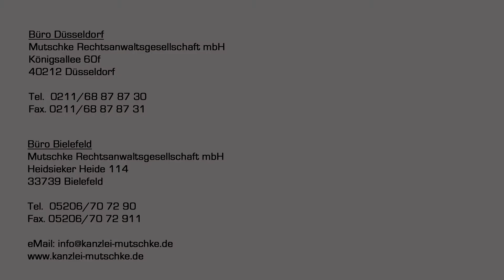Coronavirus: Gegen Quaratäne verstoßen - Was droht mir? Sogar Gefängnis?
Coronavirus: Das Virus schreitet voran und kommt immer weiter in unserem Alltag an. Mehr und mehr Personen werden behördlich unter Quarantäne gesetzt. Aber was ist, wenn ich mich nicht an behördliche Auflagen halte? Droht ggf. sogar Gefängnis Alle Infos gibt es in diesem Video.

 ▬ Mein Kanal ▬▬▬▬▬▬▬▬▬▬▬▬
Auf diesem Kanal findest Du rechtliche Tipps und Erklärungen, hauptsächlich aus den Bereichen Verbraucherschutz, Unternehmensrecht und rechtliche Alltagsfragen.
Hast Du Fragen oder Anregungen zu meinen Rechtstipps? Oder möchtest Du ein bestimmtes Thema einmal als Rechtstipp sehen? Ich freue mich auf Dein Feedback!

Fotos & Videos von mir, nicht immer ganz dienstlich. Wenn Du mich also auch privat etwas kennenlernen möchtest, kannst Du mich auch auf Instagram finden.

▬ anwalt.de ▬▬▬▬▬▬▬▬▬▬▬▬
Besuche mich doch auch einmal auf anwalt.de. Dort findest Du u.a. jede Menge Rechtstipps, sowohl in schriftlicher Form als auch in Form von Videos.

Infos mal kurz mal klein, packen wir in unseren Twitter-Channel rein.

Fotos & Videos von mir uns der Kanzlei findest Du auch auf unserem Pinterest-Channel:

Infos zur Kanzlei und zu unserem Kanzleileben sowie interessante Themen findest Du auch auf unserem LinkedIn-Kanal:

Euer Recht in maximal 1 Minute!
Auf TikTok beantworte ich in maximal 1 Minute rechtliche Fragen der User. Einige der Videos poste ich auch hier auf YouTube in der Playlist „Recht erklärt in einer Minute“
Du findest mich unter: @nicolemutschke

Auf facebook bekommst Du immer aktuelle Infos zu spannenden Themen und zu unserer Kanzlei und von mir persönlich. Wir betreuen auch viele Facebook-Gruppen zu verschiedenen Themen. Schau doch einfach mal vorbei.

▬ Unser Law-Friday  ▬▬▬▬▬▬▬▬▬▬▬▬
Dein direkter Draht zu uns!
Jeden ersten Freitag im Monat kannst Du uns von 10:00 bis 11:00 Uhr live auf Facebook Deine rechtlichen Fragen stellen! Vorab kannst Du uns bereits den ganzen Monat Eure Fragen zukommen lassen, aber Live-Fragen gehen immer vor!

▬ Unsere Website  ▬▬▬▬▬▬▬▬▬▬▬▬
Auf unserer Website findest Du einen Überblick über unsere Tätigkeitsgebiete und jede Menge Infos zu den einzelnen Bereichen. Wir würden uns freuen, wenn Du einmal vorbeischaust!

Mutschke Rechtsanwaltsgesellschaft mbH
Kanzlei Düsseldorf
Königsallee 60 f
40212 Düsseldorf

Telefon: 0211 – 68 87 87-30
Telefax: 0211 – 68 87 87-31

Kanzlei Bielefeld
Heidsieker Heide 114
33739 Bielefeld
Bielefeld(at)kanzlei-mutschke.de